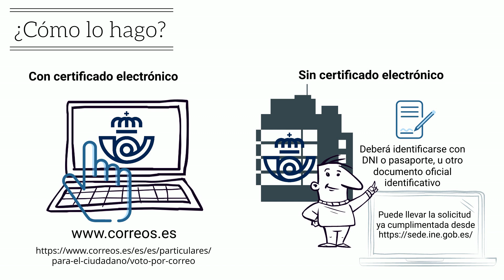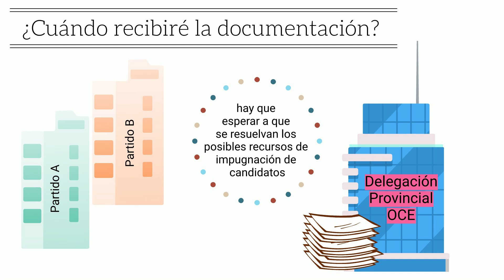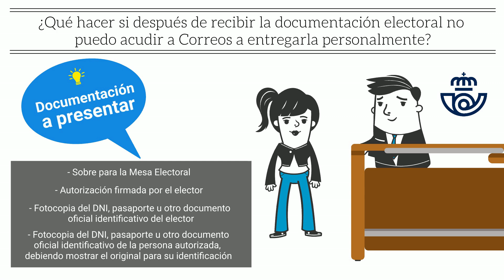Sistema cómo pedir voto por correo para residentes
Sistema de voto por correo para residentes